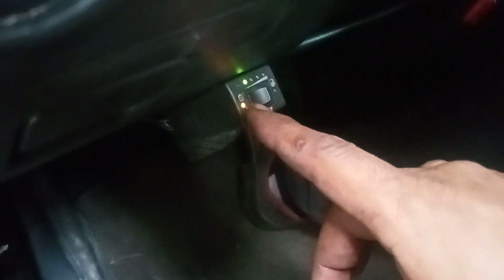Qual combustível usar para ter economia e não prejudicar o motor e seu bolso !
Fala pessoal, mais uma vez aqui o amigo de vocês Jailson Araújo, falando diretamente da U.T.I automóvel. No vídeo de hoje vamos falar sobre qual o melhor combustível que você pode usar para ter maior economia diante do aumento do preço da gasolina e não acabar prejudicando seu motor com ideias de fake news que se espalham por aí, ficou curioso? assiste até o final!